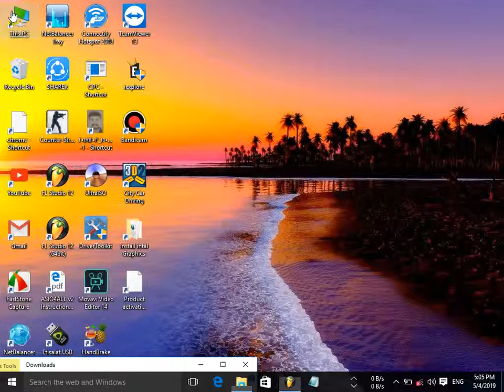بروجكت | كامل | كلام الناس _لجورج وسوف_مش هتلاقيه في أي مكانFl studio Kontaket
هنزل البروجكت لما نوصل ل50 مشترك
Fl studio_سكت الكلام_جورج وسوف الجديد_جورج وسوف ذكريات_جورج وسوف يوم الوداع_ جورج وسوف كلام الناس_جورج وسوف قديم_جورج وسوف2019
fl studio mobile تحميل,
fl studio 20 rai,
fl studio بالعربي,
fl studio 12 شرح,
كيف يعمل fl studio,
هندسة الصوت fl studio,
fl studio نايلي,
ايقاع نايلي fl studio,
بروجي نايلي fl studio,
fl studio مهرجان,
fl studio بالعربي,
fl studio نايلي,
fl studio مهرجان,
fl studio مجانا,
fl studio من الصفر,
fl studio مهكر,
fl studio مجانا للاندرويد,
fl studio محلي,
fl studio مجوز,
fl studio مكرك,
تحميل fl studio مجانا,
كيفية تحميل fl studio مجانا,
fl studio للاندرويد,
fl studio للهاتف,
fl studio للمبتدئين,
fl studio للكمبيوتر,
تحميل برنامج fl studio للكمبيوتر,
تحميل fl studio للكمبيوتر,
برنامج fl studio للكمبيوتر,
تحميل برنامج fl studio للايفون,
تحميل fl studio للحاسوب,
fl studio كورس,
fl studio كراك,
fl studio كامل,
fl studio كيفية تحميل,
تحميل fl studio كامل,
fl studio 20 كيفية تعلم,
كيفية تحميل fl studio 12,
كيفية استخدام fl studio 20,
fl studio 12 كيفية تعلم rap,
بروجي قصبة fl studio,
تحميل فلاتر fl studio,
فلاتر fl studio,
فلاتر الصوت fl studio,
فلتر الاوتوتيون fl studio,
آموزش fl studio 12 فارسی,
غناء fl studio,
fl studio عربي,
fl studio على الهاتف,
fl studio عزف,
fl studio عود,
عزف راي fl studio,
عزف على fl studio,
ايقاعات عربية fl studio,
عمل اغنية fl studio,
تعلم عزف fl studio,
طريقة تحميل fl studio mobile,
طريقة تحميل fl studio,
طريقة استخدام fl studio 12,
طريقة استعمال fl studio 12,
طريقة ربط fl studio مع varranger,
ضبط اعدادات fl studio 12,
تحميل fl studio بحجم صغير,
صنع لحن fl studio,
fl studio شرح,
fl studio شعبي,
fl studio شرح برنامج,
fl studio شرقي,
fl studio شرح كامل,
fl studio 20 شرح,
شرح برنامج fl studio 20,
شرح برنامج fl studio mobile,
شرح برنامج fl studio 20 (32bit),
تحميل سانتي fl studio,
بروجي سطايفي fl studio,
سانتي fl studio,
سانتي راي fl studio,
fl studio راب,
fl studio راي,
بروجي fl studio راي,
رابط تحميل fl studio mobile مجانا,
ريتم راي fl studio 12,
تحميل ربابة fl studio,
fl studio دروس,
fl studio دورة,
دورة تعليم fl studio,
دورة fl studio 12,
دورة احتراف fl studio,
دورة fl studio 20,
درامز fl studio,
ايقاعات خليجية fl studio,
لحن حزين fl studio,
جيتيني روطار fl studio,
fl studio جميع الاغاني,
fl studio تعليم,
fl studio تفعيل,
fl studio تنزيل,
fl studio تحميل مع الكراك,
fl studio تحميل كامل,
fl studio تعديل الصوت,
fl studio تسجيل الصوت,
تحميل fl studio mobile للاندرويد,
fl studio برنامج,
تحميل برنامج fl studio,
شرح برنامج fl studio,
تحميل برنامج fl studio mobile للاندرويد,
تفعيل برنامج fl studio 20,
كيفية العمل ب fl studio 20,
كيفية العمل ب fl studio 12,
كيفية العمل ب fl studio,
كيفاش تخدم ب fl studio,
كيف تعمل ب fl studio,
fl studio ايقاعات شرقية,
fl studio اخر اصدار,
تحميل fl studio اخر اصدار,
تحميل الاوتوتيون fl studio,
تعديل الصوت fl studio 12,
تصفية الصوت fl studio,
تعديل الصوت fl studio,
fl studio 09,
fl studio 0 latency,
03 greedo fl studio,
0 to 100 fl studio,
digi 002 fl studio,
fl studio 0 dan,
fl studio desde 0,
044 rose fl studio,
fl studio 20 desde 0,
fl studio do 0,
0 latency fl studio,
fl studio 12 rai,
fl studio 12 تحميل,
fl studio 11 download,
fl studio 11 crack,
op 1 fl studio,
softube console 1 fl studio,
artiphon instrument 1 fl studio,
sylenth1 fl studio,
console 1 fl studio,
2-5-1 fl studio,
metropolis ark 1 fl studio,
roland system 1 fl studio,
nexus 1 fl studio,
sylenth1 fl studio 20,
fl studio 20 راب,
fl studio 20.1,
parametric eq 2 fl studio,
xpand 2 fl studio,
vocalsynth 2 fl studio,
omnisphere 2 fl studio,
nexus 2 fl studio 20,ings fl